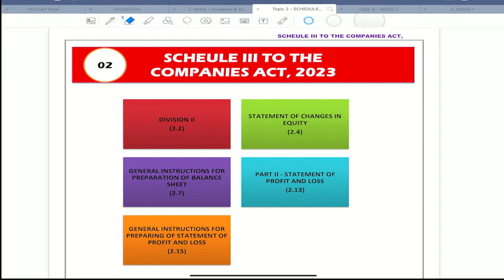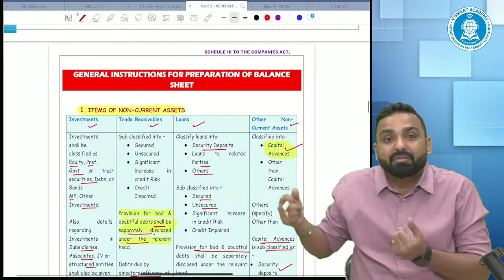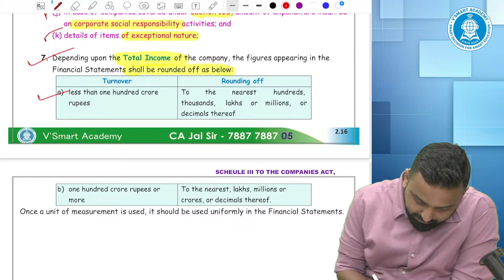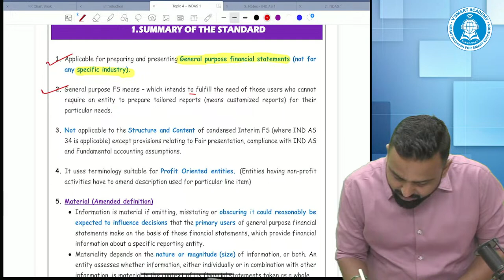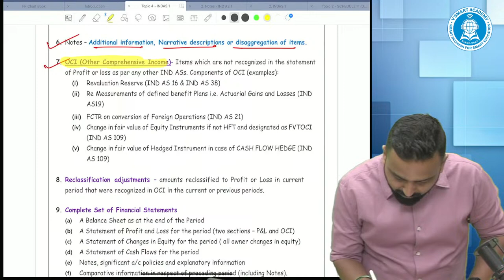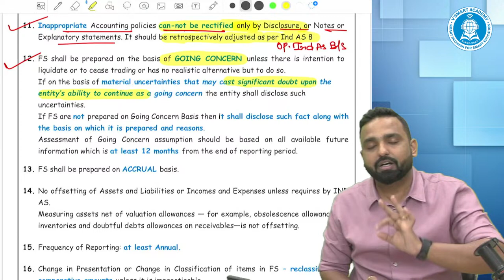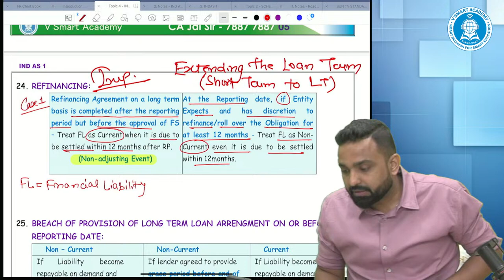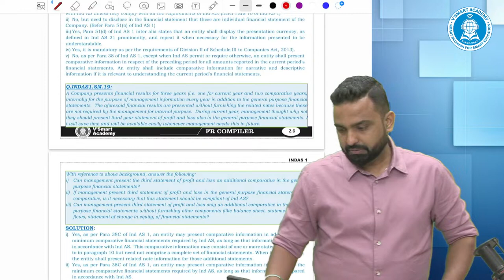02 CA Final FR Exam Oriented Batch | Ind AS 1 | Nov 24 & May 25 Exams By CA Jai Chawla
02  CA Final FR Exam Oriented Batch | Ind AS 1 | Nov 24 & May 25 Exams   By CA Jai Chawla